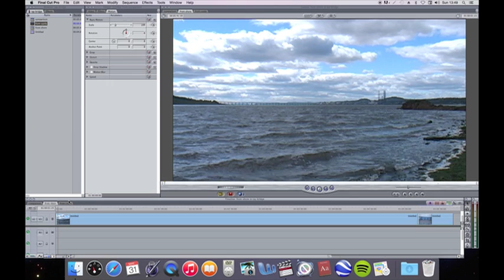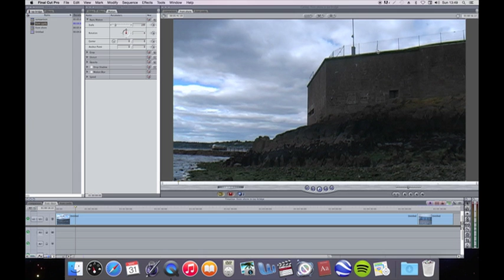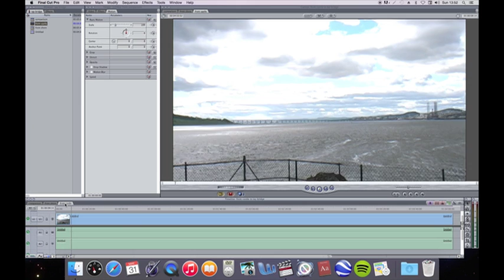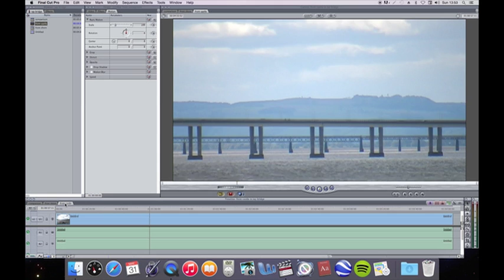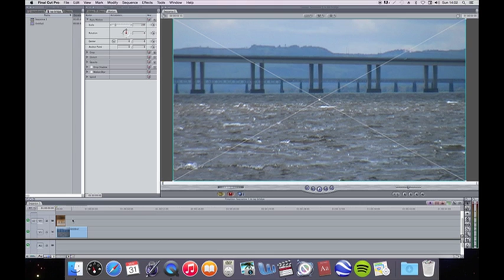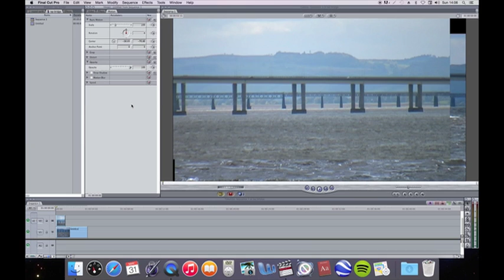Flat Earth Debunked: a demonstration of the curvature of the Earth